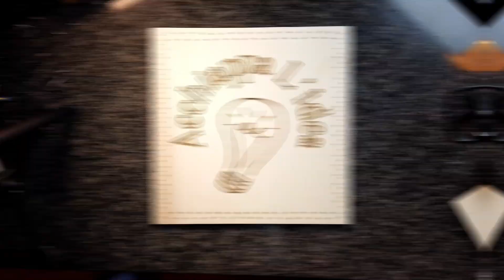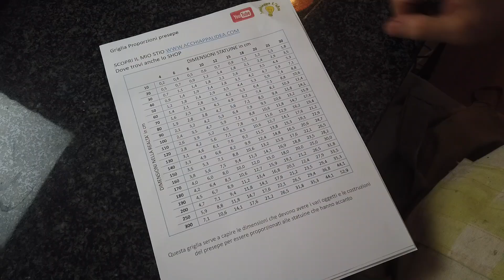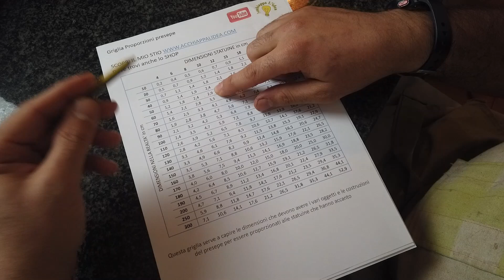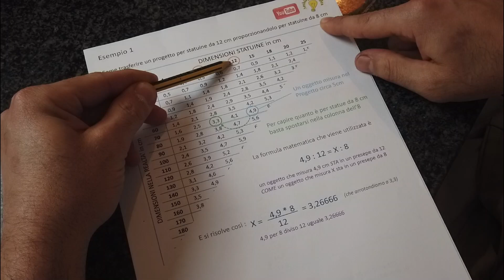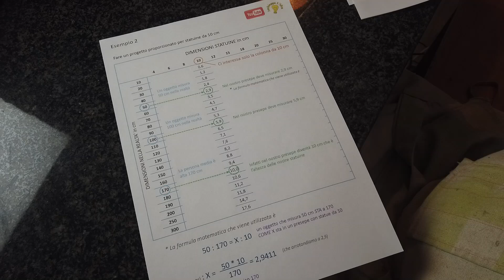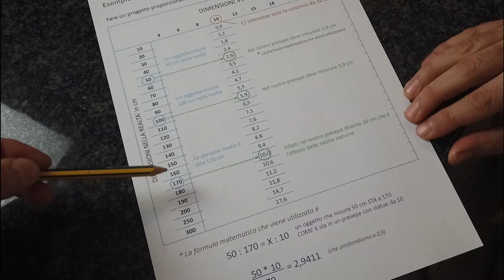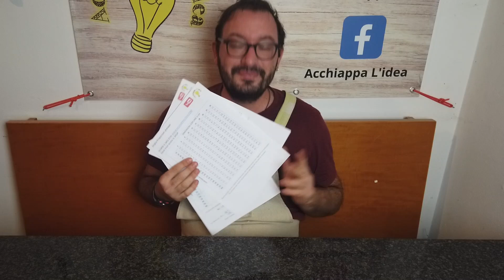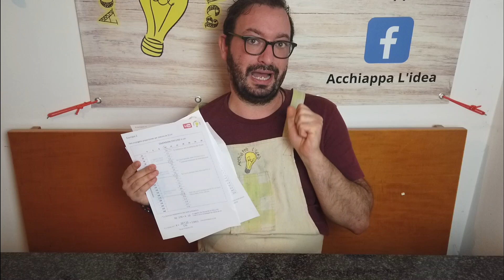Come fare le PROPORZIONI nel Presepe 📐 Sipegazione della Griglia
Spiegazione dettagliata di come utilizzare la GRIGLIA proporzioni presepe.

Come fare a capire quanto devono essere grandi le cose nel presepe a seconda delle statuine che ci sono accanto ? In questo video tutorial per presepe fai da te trovate la risposta !!

💡 NUOVO SITO DI ACCHIAPPA L'IDEA 💡 Con tanto di shop delle mie creazioni 😊

Qui trovate il link per scaricare la TABELLA PROPORZIONI Presepe che vedete nel video 👇
👉 Link alla pagina con i PDF dei progetti 📐

💡 Ho in mente tantissime idee per questo canale 💡

🎦 PER SOSTENERE IL CANALE E' FACILE 📈 ❗❗❗